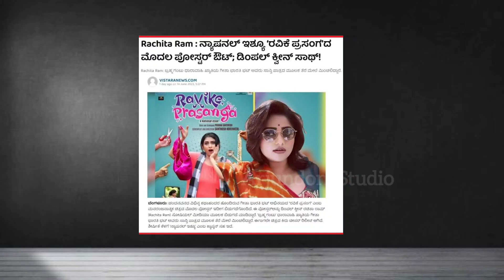Santhosh Kodenkeri Ravike Prasanga Movie Director Journey/ E-2@arjundonistudio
Ravike Prasanga Movie Director Santhosh Kodenkeri Cinema Journey/ E-2@arjundonistudio

For Film Promotion , interviews and  Advertising my channel please contact

 ಸ್ನೇಹಿತರೇ  ನಾನು ಮಾಡಿರುವಂತ ಈ  ವಿಡಿಯೋವು ಕೇವಲ ಉತ್ತಮ  ಮಾಹಿತಿಯನ್ನು ಜನರಿಗೆ ತಿಳಿಸುವುದಾಗಿರುತ್ತದೆ. ಇದರಿಂದ ಜನರಿಗೆ ಅನುಕೂಲ ವಾಗಲಿ ಎಂಬ ಉದ್ದೇಶವು ಇದರ ಹಿಂದೆ ಇರುತ್ತದೆ. ಆದ್ದರಿಂದ ಈ ವಿಡಿಯೋ ಇಷ್ಡಾದ್ರೆ ದಯವಿಟ್ಟು ಲೈಕ್, ಶೇರ್  ಮತ್ತು ಸಬ್ಸ್ ಕ್ರೈಬ್ ಮಾಡುವ ಮೂಲಕ ಪ್ರೋತ್ಸಾಹಿಸಿ ಹಾಗೂ ನಿಮಗೆ ಇನ್ನೂ ಇಷ್ಟಾದ್ರೆ 5 ₹     ಪ್ರೋತ್ಸಾಹ ಧನ ನೀಡಿ. ಧನ್ಯವಾದಗಳು

If any doubt call me in " Call me App" ( download in playstore call me app & register your name after call me) M.A Arjundoni

How To Become A Film Director Without Work Assistant& AssociateDirector part-1 Click on the below link

ನಮಸ್ಕಾರ ಸ್ನೇಹಿತರೇ

ಕನ್ನಡದಲ್ಲಿ ಸಿನಿಮಾ ಸ್ಕ್ರಿಪ್ಟ್  ಬರೆಯುವುದು ಮತ್ತು ಸ್ಕ್ರೀನ್ ಪ್ಲೇ ಟೆಕ್ನಿಕ್ ಅನಾಲಿಸಿಸ್ ಮಾಡುವುದು ಹೇಗೆ?  ಸಿನಿಮಾ ನಿರ್ಮಾಣ ಮಾಡುವುದು ಹೇಗೆ? ಎಂಬುದರ ಬಗ್ಗೆ ವಿವರವಾಗಿ ಹಾಗು ಉಚಿತವಾಗಿ  ಹೇಳಿಕೊಡಲಾಗುತ್ತದೆ .ಹಾಗು ಕನ್ನಡ ವ್ಯಾಕರಣ ಮತ್ತು ಪ್ರಚಲಿತ ವಿದ್ಯಮಾನಗಳ ಘಟನೆ  ಬಗ್ಗೆ ಸಹ  ಹೇಳಿಕೊಡಲಾಗುತ್ತದೆ. ಹಾಗೂ ಸಿನಿಮಾ ಸಾಧಕರ ಸ್ಪೋರ್ತಿದಾಯಕ  ಘಟನೆಗಳ ವಿಚಾರಣೆ ಹಾಗೂ ಹೊಸಸಿನೆಮಾ ವಿಮರ್ಶೆ ತಿಳಿಸಿಕೊಡಲಾಗುತ್ತದೆ. ಇದರಿಂದ  ಮುಂದೆ ಬರುವಂತಹ  ಎಲ್ಲಾ ಸಿನಿಮಾ ಆಸಕ್ತರಿಗೆ ಉಪಯೋಗ ಆಗಲಿ ಮತ್ತು ನಮ್ಮ ಕನ್ನಡ ಇಂಡಸ್ಟ್ರಿ ಉತ್ತಮ ಸ್ಥಾನಕ್ಕೆ ಬೆಳಯಲಿ ಅನ್ನೋದೇ ನಮ್ಮ ಉದ್ದೇಶ.ದಯವಿಟ್ಟು ಸಬ್ಸ್ ಕ್ರೈಬ್ ಮಾಡುವ ಮೂಲಕ , ಬೆಂಬಲ ನೀಡಿ ಮತ್ತು ಪ್ರೋತ್ಸಾಹಿಸಿ. ಯಾಕಂದ್ರೆ ಕನ್ನಡದವರು ಕನ್ನಡದವರನ್ನೆ ಬೆಳೆಸಬೇಕು ಕನ್ನಡವನ್ನ ಉಳಿಸಬೇಕು ಮತ್ತು ಕನ್ನಡದವರನ್ನು ಬೆಳಸಬೇಕು. ಜೈಕನ್ನಡ ,ಜೈ ಹಿಂದ್

I will  teach How to write film script
 & Technical  Analysis, Movie Reviews and Analysis , Film Direction ,  Film Making & Editing Techniques,The Film Producer, Directors & Artist life story, Cinematography Technicians,Movie Motivational  interviews ,World Best Script writing and Making Triks.And I will tell YouTube Training video & Teck news.

Copyright Info :-
Track Name: - read all over